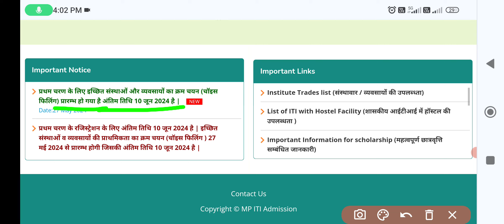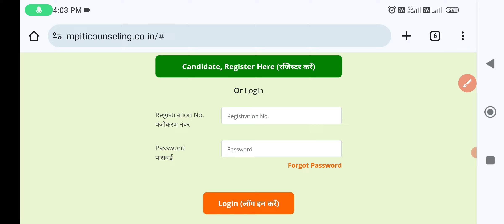MP ITI Admission form Correction kaise kare | MP ITI Choice Filling 2024 kaise karen | CBVikal iTi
MP ITI Admission form Correction kaise kare | iti admission form correction kaise kare MP | CBVikal

बिहार iTi Admit Card 2024 आ गया |bihar iti admit card 2024 kaise download kare |Bihar ITI Admit Card

ITI Exam 2024 | ITI 1st Year Exam 2024 | ITI NCVT Exam Time Table 2024 | CBVikal iTi गुरु

MP ITI Choice Filling 2024 Kaise Kare | mp iti choice filling 2024 | MP ITI Admission 2024

UP ITI में merit कैसे बनता है | यूपी iTi में किसको कितना आरक्षण मिलता हैं | up iti merit list 2024

MP iTi चॉइस फीलिंग करने से पहले ये जान लीजिए |MP ITI Choice Filling Kaise Karen 2024 | MP ITI Admission 2024

Hello फ्रेंड्स! स्वागत है आपका! हमारे YouTube▶️ चैनल
🌹CBVikal iTi गुरु🌹में,,, इस चैनल पर आपको iTi से संबंधित संपूर्ण जानकारी सही और सटीक मिलेंगी।

🤳@Realeted video
✍️iTi Admission🔥,
(लगभग सभी राज्य- UP, MP, JH, DL, HP, UK, BR,
  HR, GJ, RJ, MH, CG, Etc.)
✍️Syllabus,
✍️Exam
✍️Time table
✍️Result,
✍️iTi jobs,( Govt or Pvt Jobs)
✍️Apprentice, Etc.

🙏👉Best Gk Gs with ट्रिक, सभी परीक्षाओं के लिए महत्वपूर्ण📕बेहतरीन तैयारी,,, जुड़े हमारे दूसरे YouTube channel 🌹CBVikal SST

👨‍🏫👉बोर्ड परीक्षाओं के बेहतरीन तैयारी (विशेषकर कला वर्ग)🌹 ❤बोर्ड परीक्षा में 90%+ पाने की गारंटी🙅‍♀️ जुड़े हमारे तीसरे YouTube channel से,,, CBVikal Arts Classes 🌎

👨‍🏫बस खुश😅रहिए, 🕵मस्त रहिए
और ज़िंदगी में स्वस्थ👩‍⚕ रहिए!
                      🌷🥀🌹 !!धन्यवाद्!!🌷🥀🌹